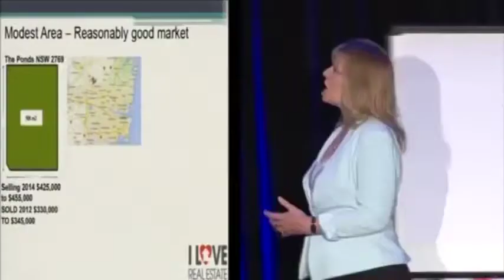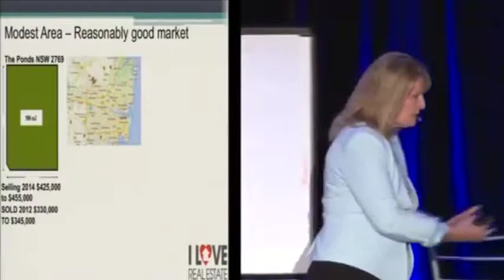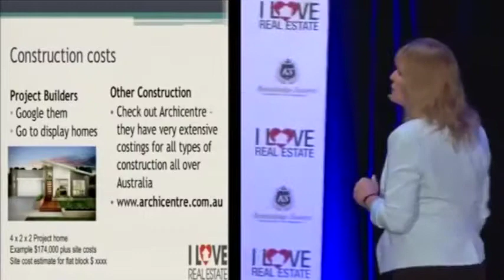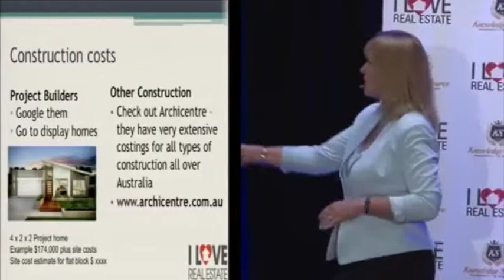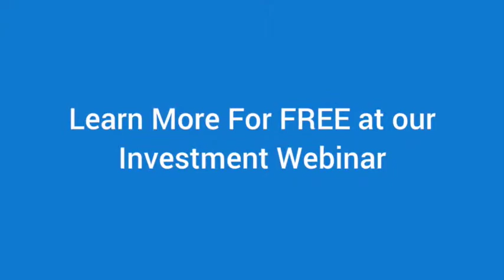Investment property: Choosing the best location for maximum growth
Property investor and self made millionaire discusses how to asses where the best place to invest is and how to work out where the money is.